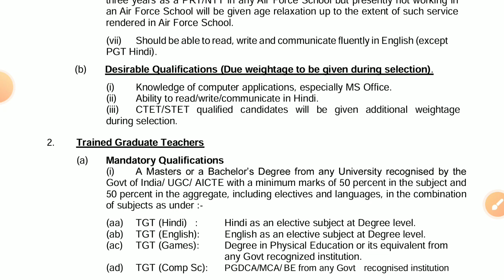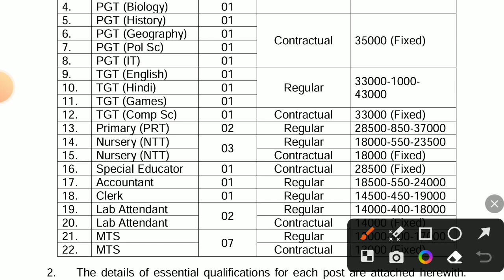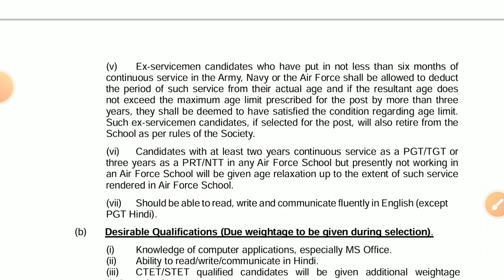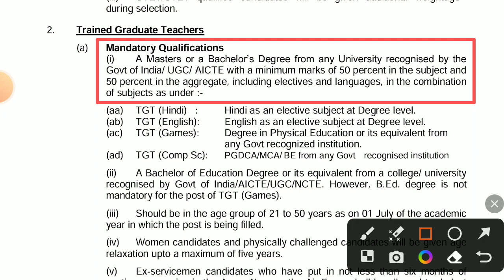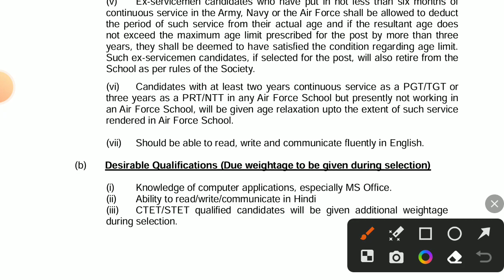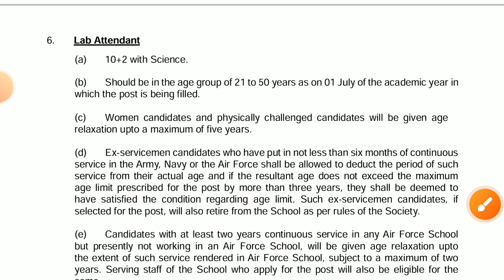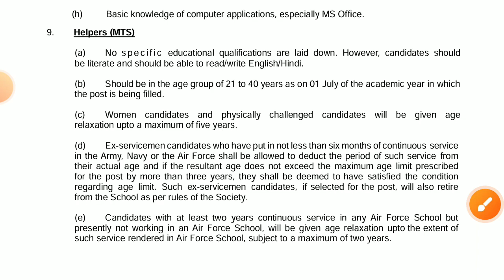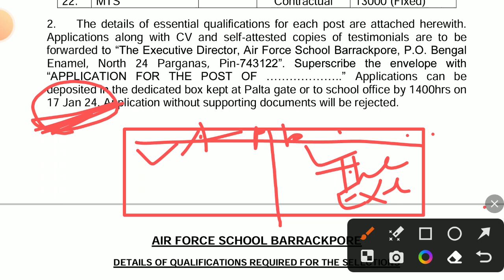Barrackpore Airforce School Recruitment 2024 l Qualification l Salary l Age l Exam Fees